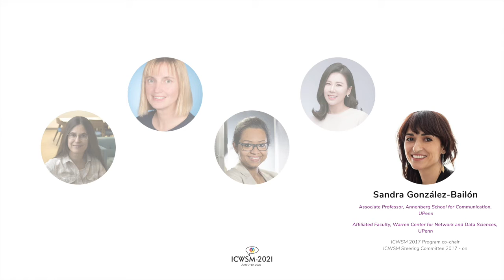ICWSM 2021 introduces: Women in Social Computing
A short video introducing the panelists in the ICWSM 2021 Panel: Women in Social Computing. The panel is composed of Lada Adamic (Facebook), Meeyoung Cha (KAIST), Munmun DeChoudhury (Georgia Tech), Natalie Glance (DuoLingo), and Sandra Gonzaléz-Bailón (UPenn). The Introductions were recorded by members of the ICWSM community.